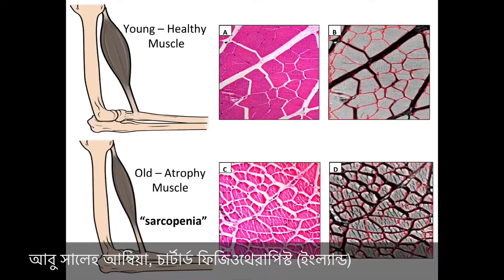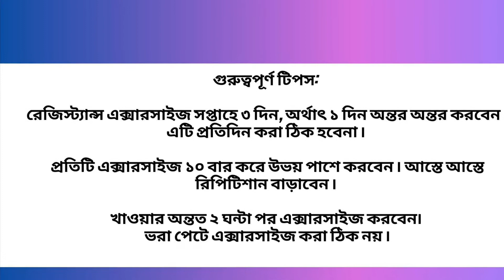মাংসপেশীর ক্ষয় রোধের সহজ ব্যায়াম ৷ bangla health tips | ABU AMBIA, PT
bangla health tips মাংসপেশী ও হাড় ক্ষয় রোগের চিকিৎসা,
মাংসপেশীর ক্ষয় রোধের সহজ ব্যায়াম ৷ SIMPLE EXERCISES TO PREVENT LOSS OF MUSCLE MASS

রেজিস্ট্যান্স ব্যান্ড দিয়ে পুরো শরীরের ব্যায়াম ৷
Whole Body Resistance Band Workout ৷ আবু সালেহ আম্বিয়া, ফিজিওথেরাপিস্ট (ইংল্যান্ড)

মাত্র ৩টি ব্যায়ামেই অতিরিক্ত ওজন

অটল ও ফিট থাকার জন্য  ১০টি পরামর্শ ৷10 tips for staying steady (in Bengali) ৷৷ Abu Ambia PT (England)

যারা দীর্ঘক্ষণ গাড়ী চালান তাদের জন্য প্রয়োজনীয় স্ট্রেচিং, এক্সারসাইজ এবং টিপস ৷ TIPS AND EXERCISES FOR THOSE WHO DRIVES A LOT

কোমর ব্যথার সেরা ৫টি ব্যায়াম

নিতম্ব এবং পায়ে ব্যথা ৷ বাটক পেইন ৷ পিরিফোর্মিস সিনড্রোম ৷ সায়াটিকা ৷
Treatment of Piriformis Syndrome/ Sciatica